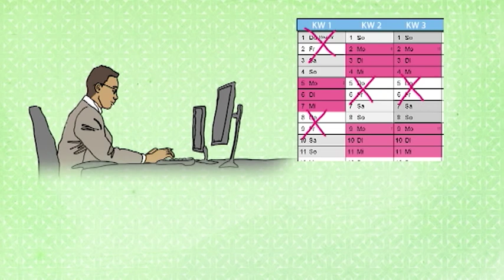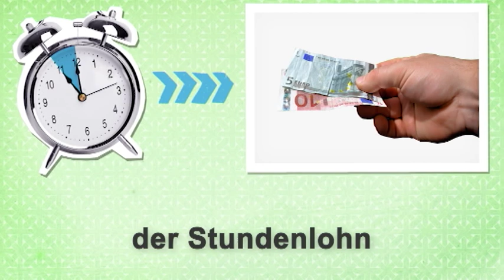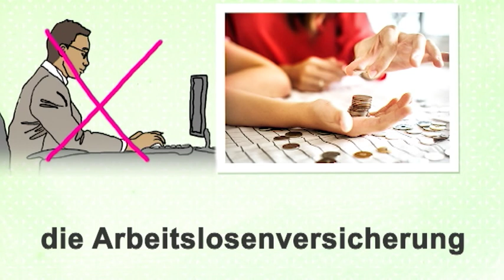Alemán para principiantes (A1/A2) | Deutschtrainer: Trabajo y sueldo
Trabajo a medio tiempo, a tiempo completo: esta lección gira en torno al trabajo y al sueldo.

Con el Deutschtrainer podrás aprender de manera eficaz vocabulario básico útil para el día a día. Las 100 lecciones son bilingües (español-alemán) y cubren campos léxicos amplios: desde el saludo hasta la visita al médico; desde hacer la compra hasta buscar apartamento. Las lecciones son unidades independientes y se pueden completar en cualquier orden. El Deutschtrainer se encuadra en el nivel A1 y A2 del Marco de Referencia Europeo.

➡Visítanos en Facebook, puedes hacernos preguntas, resolver ejercicios y practicar tu alemán